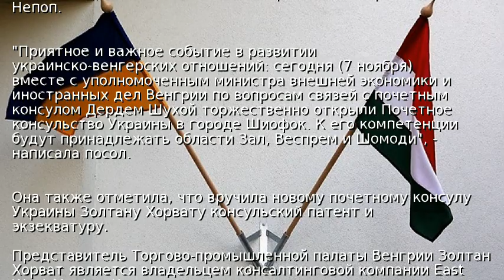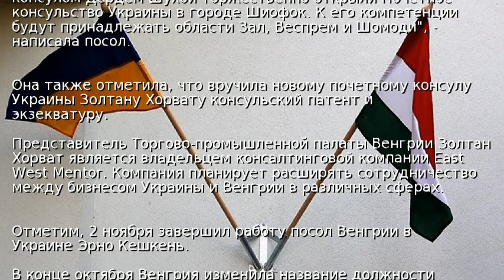Украина открыла в Венгрии почетное консульство